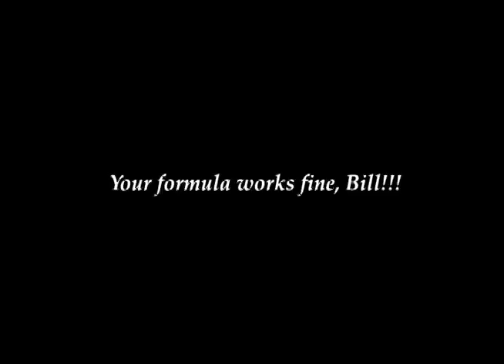#‎flipadistrict‬ California 49th congressional district!!!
I named my dog Benghazi!!!